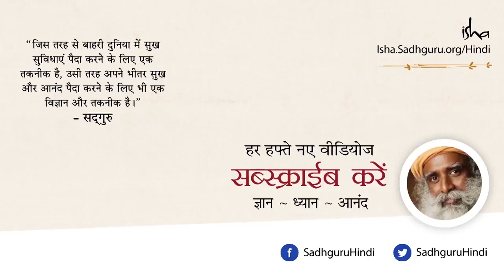Relaxing Music for Stress Relief Sadhguru Hindi